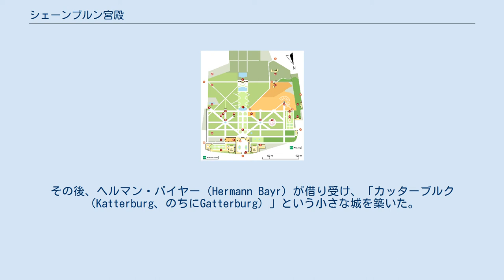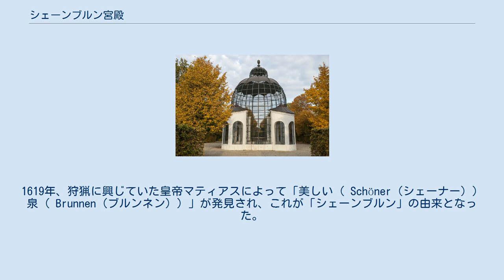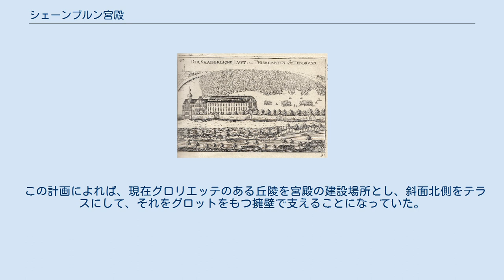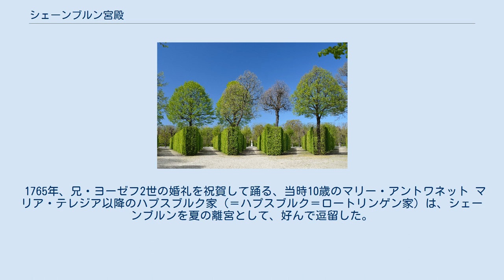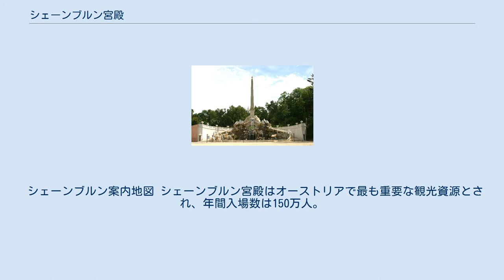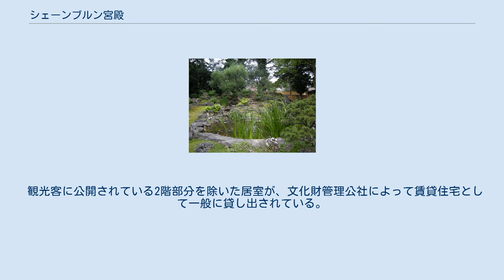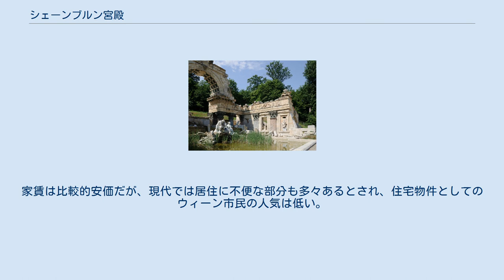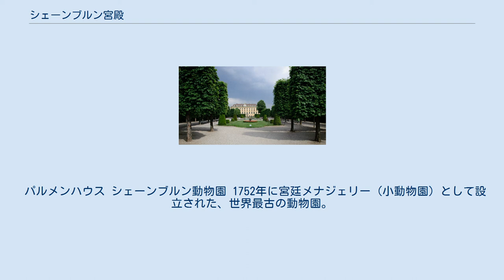シェーンブルン宮殿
シェーンブルン宮殿（シェーンブルンきゅうでん、ドイツ語: Schloss Schönbrunn）は、オーストリアの首都ウィーンにある宮殿。
ハプスブルク王朝の歴代君主が、主に夏の離宮として使用した。
 現在、同宮殿と庭園群は世界遺産に登録されている。
 「美しい泉」の発見者、皇帝マティアス カッターブルクとゴンザーガ宮殿（1672年） 14世紀初頭、現在のこの地には「Khattermühle」と呼ばれる水車小屋が建っており、周辺の農地とともにクロスターノイブルク修道院の荘園とされていた。
修道院の良い財源であったが、1529年の第一次ウィーン包囲によって荒廃した。
その後、ヘルマン・バイヤー（Hermann Bayr）が借り受け、「カッターブルク（Katterburg、のちにGatterburg）」という小さな城を築いた。
 1569年、神聖ローマ皇帝マクシミリアン2世によって購入された。
マクシミリアン2世は一帯を狩猟地として利用した。
カッターブルクを改築し、広大なブドウ畑や動物の飼育園などを設け、しばしばこの地に逗留した。
 マクシミリアン2世の子・ルドルフ2世の治世下である1605年に、ハンガリーのBockayに襲撃されて破壊された。
1608年、ルドルフ2世の弟・マティアス大公の手に渡り、狩猟館が設けられた。
1619年、狩猟に興じていた皇帝マティアスによって「美しい（ Schöner（シェーナー））泉（ Brunnen（ブルンネン））」が発見され、これが「シェーンブルン」の由来となった。
マティアスの跡を襲ったフェルディナント2世は、この地を皇后エレオノーラ・ゴンザーガに贈った。
 1683年、第二次ウィーン包囲によって再び荒廃した。
 オスマン帝国の脅威が去った後、神聖ローマ皇帝レオポルト1世は、息子・ローマ王ヨーゼフの夏の離宮として、この地に新しい宮殿を建設することを決意した。
 第1計画案 上：「シェーンブルン宮殿」第1案（1688年） 下：同時代の仏・ヴェルサイユ宮殿（1668年） 神聖ローマ帝国の往時の勢威を回復させたいという願望ゆえに、新しい宮殿には、神話や歴史からの陰喩を駆使する英雄的表現が期待された。
設計を嘱託されたヨハン・ベルンハルト・フィッシャー・フォン・エルラッハは、パリのヴェルサイユ宮殿に対抗して、それを模しつつも凌駕する、壮大な宮殿を計画した。
それは、神聖ローマ皇帝という存在はフランス王権を凌駕するものでなければならないと考える宮廷、領邦君主、貴族たちの願望の現れであった。
 この計画によれば、現在グロリエッテのある丘陵を宮殿の建設場所とし、斜面北側をテラスにして、それをグロットをもつ擁壁で支えることになっていた。
そして主庭園は斜面南側に展開されることになっていた。
 第2計画案 「シェーンブルン宮殿」第2案（1696年） しかし、当時のハプスブルク宮廷の苦しい財政事情では第1案のように壮大な宮殿を建設することは現実的に困難だったため、計画は大幅に縮小されて、遥かに簡素な第2案が設計し直された。
 第2案は、宮殿を丘陵に建設するのは諦めてその下に建設し、主建築に両翼をつけるというものだったが、それも直ちには実現されなかった。
マリア・テレジア治世下の1750年頃、エルラッハの第2案を骨子として、ニコラウス・フォン・パカッシーによって完成された。
 外壁は金を塗る計画であったが、マリア・テレジアが財政状況を考慮し、黄金に近い黄色にした。
これを「テレジア・イエロー」という。
 1765年、兄・ヨーゼフ2世の婚礼を祝賀して踊る、当時10歳のマリー・アントワネット マリア・テレジア以降のハプスブルク家（＝ハプスブルク＝ロートリンゲン家）は、シェーンブルンを夏の離宮として、好んで逗留した。
特によく利用したのは、マリア・テレジアとフランツ2世であった。
1762年10月13日、鏡の間において、マリア・テレジアの前で御前演奏を行ったモーツァルトは、退出するとき、すべって転んだ。
これをマリア・アントーニア（後のマリー・アントワネット）が助け起こしたところ、モーツァルトが「あなたをお嫁さんにしてあげる」というような趣旨の発言をしたと伝えられる。
 オーストリア皇帝フランツ・ヨーゼフ1世は、毎年春秋をここで過ごし、晩年には王宮で...